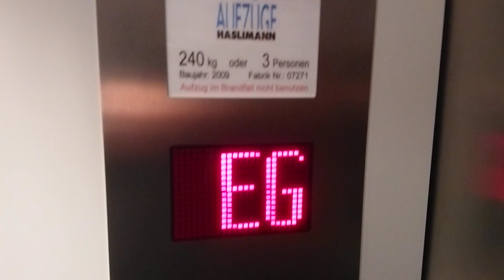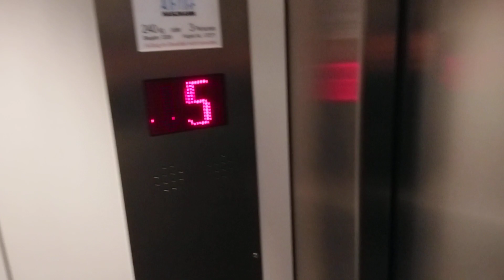Aufzug Schindler Erlenstrasse 2, 6020 Emmen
Äusserlich nahezu originaler Schindler Lift aus den Ende 50er oder Anfang 60er Jahren. Im Jahre 2009 wurde er durch die Firma Haslimann aus Gunzwil modernisiert. Er bekam eine neue Kabine mit Innentüre, neue Steuerung und Maschine. Der Maschinenraum befindet sich vermutlich über dem 5. Stock da wo hinter der verschlossenen Tür noch eine Treppe nach oben führt. Der 5000er passte hier nicht. Einen gleichen Lift im originalem befindet sich im gleichen Haus beim Eingang Erlenstrasse 4.